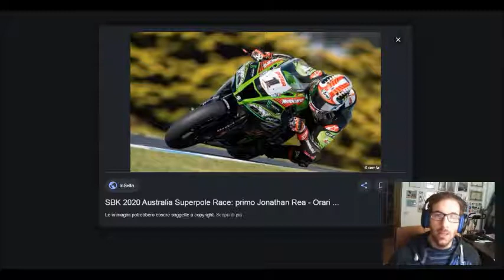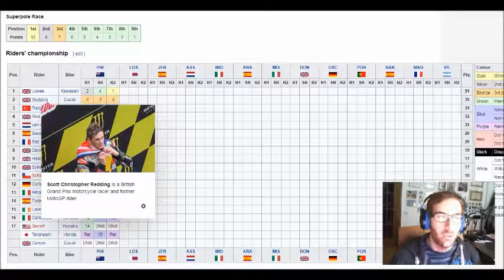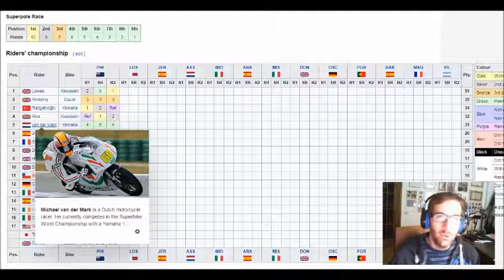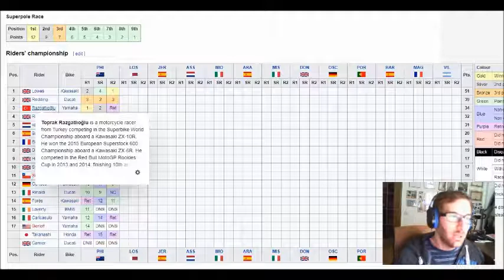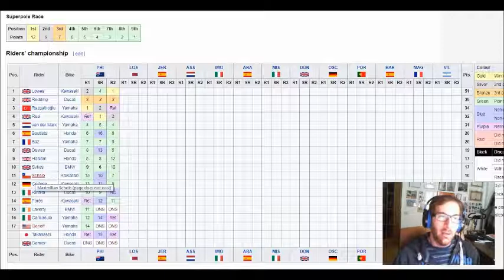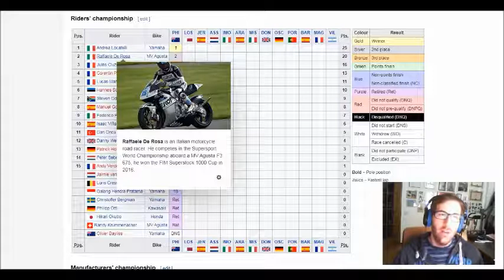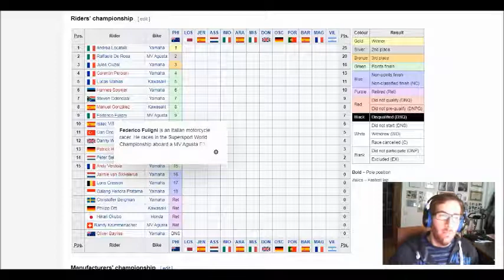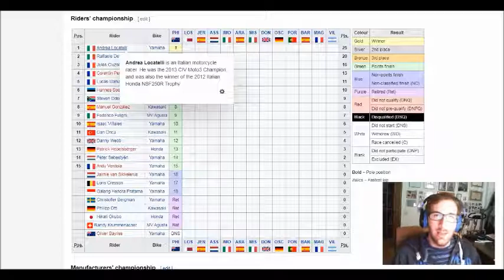In Australia tre vincitori diversi in Superbike! Toprak, Rea e Lowes vincono in volata gare stupende